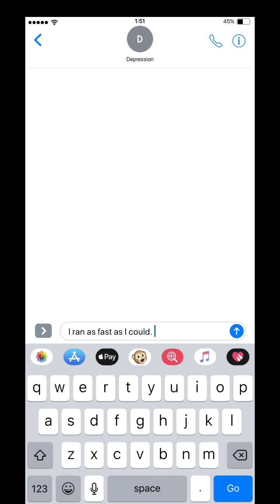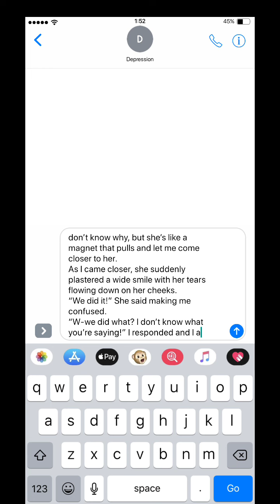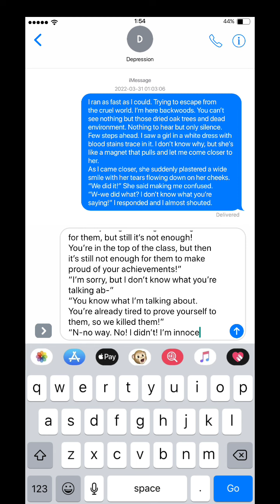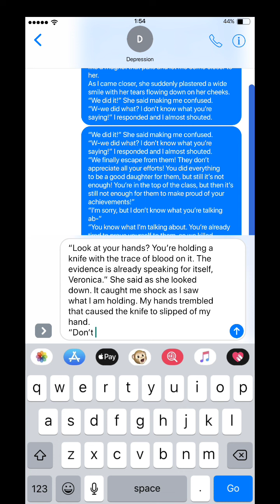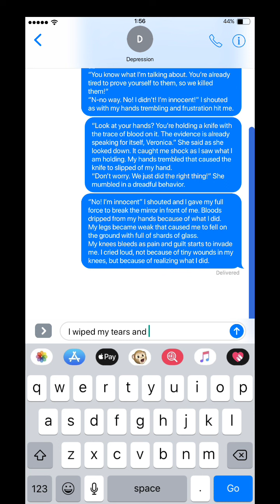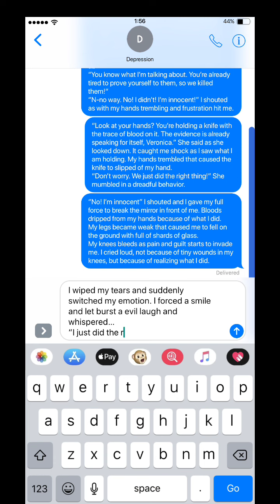Depression Story Text by Jea Modumo